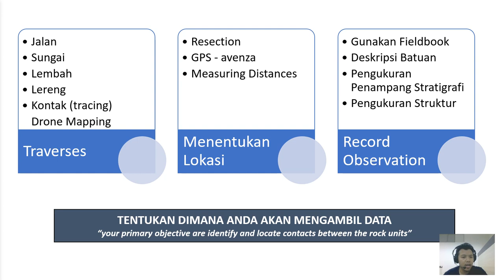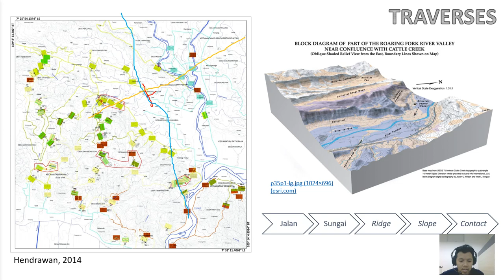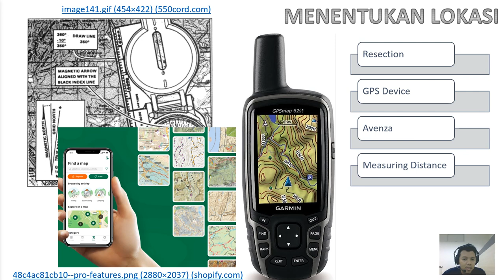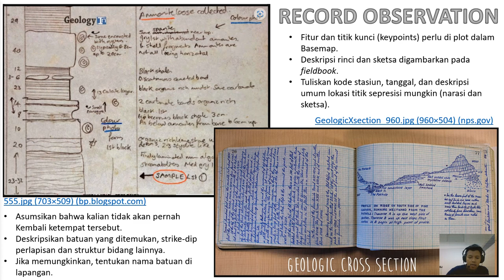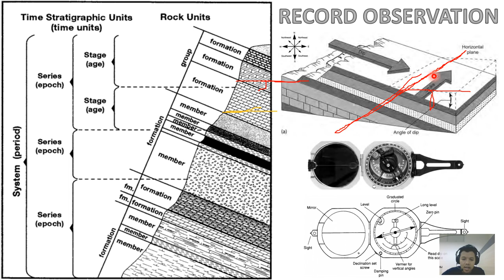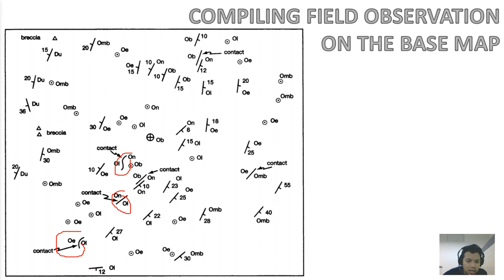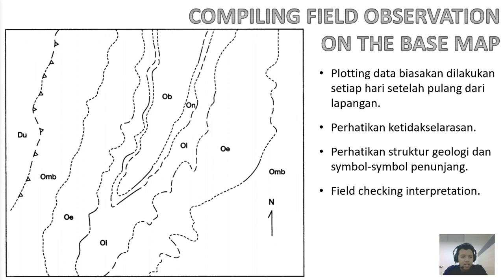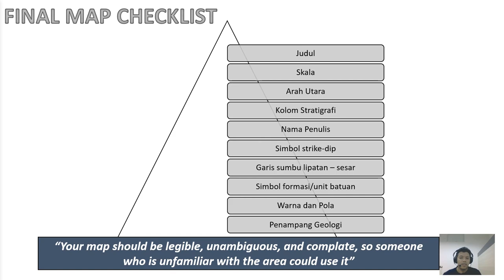(Geological Mapping Series) - Geologic Maps - Chapter 3 - Preparation Geologic Map (Part-2)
Video ini merupakan video pembelajaran terkait dengan proses dan metode yang perlu dipersiapkan oleh geologist dalam menyusun peta geologi. Materi bersumber dari buku "Geologic Maps - A practical Guide to Preparation and Interpretation -" edisi ketiga tulisan dari Edgar W. Spencer. Selamat menikmati.